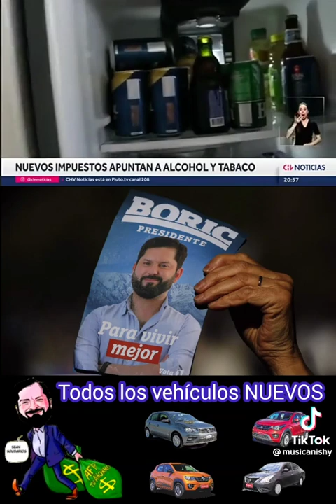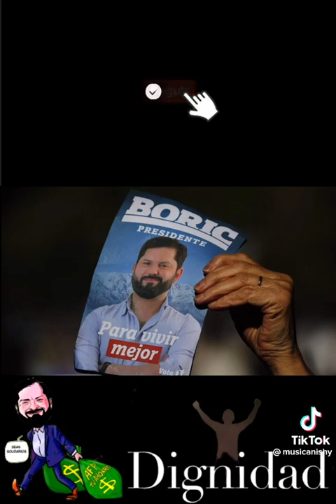Más y más impuestos para financiar el Merlucianismo